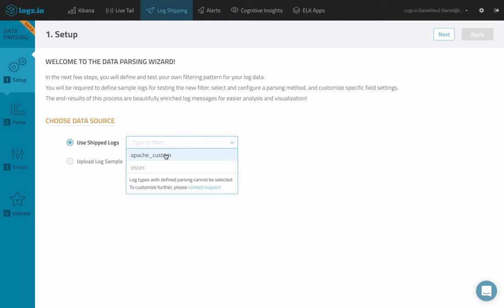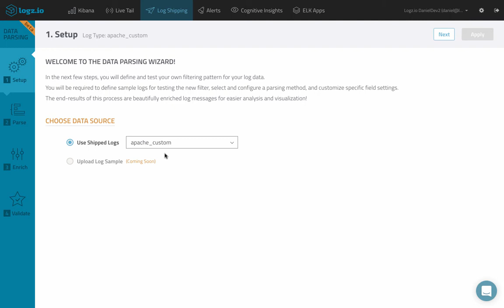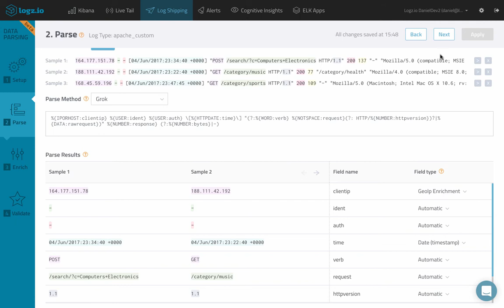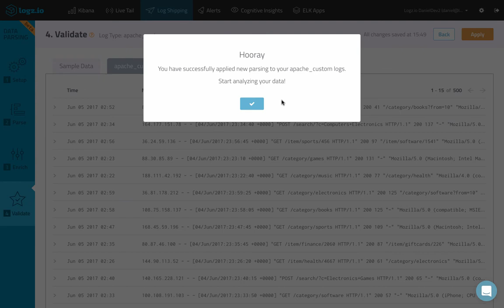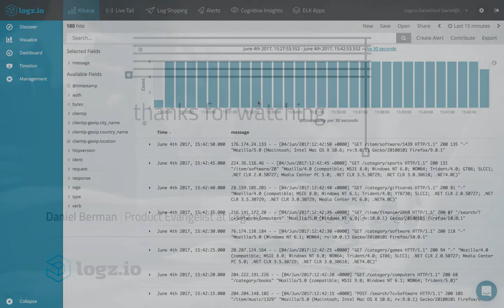Custom Data Parsing with Logz.io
Learn how to use the new Data Parsing feature in Logz.io to customize parsing for logs.